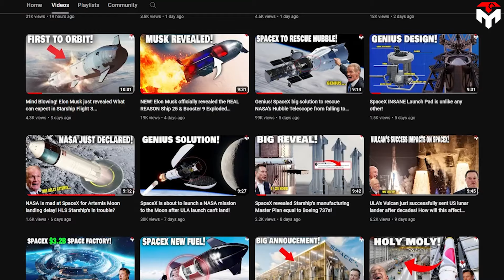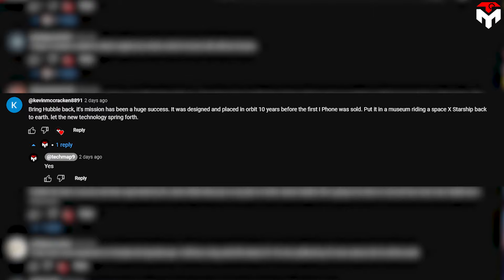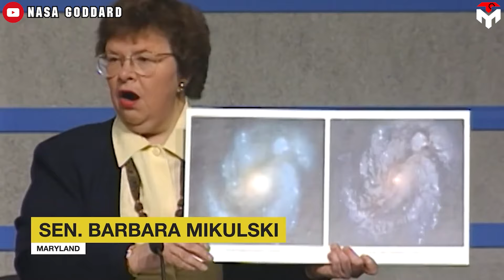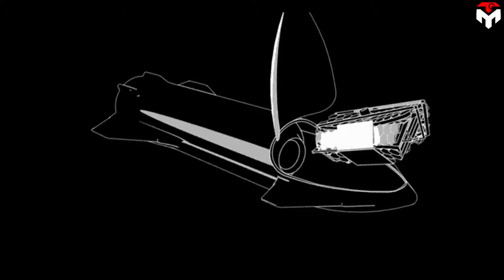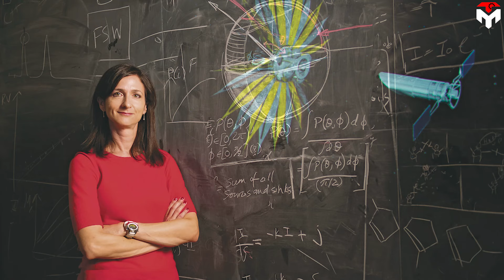GENIUS! Elon Musk confirmed Starship Transform Into '9m Telescope' to replace NASA Hubble...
Elon Musk revealed SpaceX Starship will Transform Into A 'Giant Telescope' to replace NASA Hubble.
1) SOURCES OF IMAGES AND VIDEOS
In more than 30 years of operating in space, despite sending back tons of incredible photos, Nasa's Hubble Space Telescope has repeatedly encountered failures.
This situation gets worse as Hubble ages and Nasa's budget for repairing it becomes increasingly limited.
I know, many of you are Hubble fans, but it's time to admit that Hubble must return to Earth soon to be put in a museum. And then, let the new technology spring forth.
Yeah, that's where SpaceX Starship comes in with its ambitious goal of transforming into a 'Giant Telescope' to replace Nasa Hubble.
But, is it feasible?
What would astronomers think about this idea?